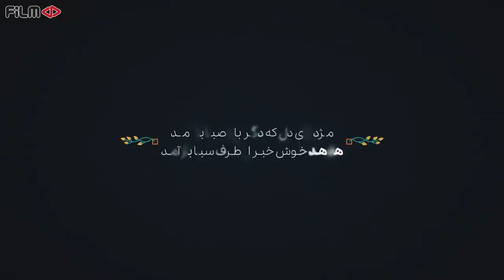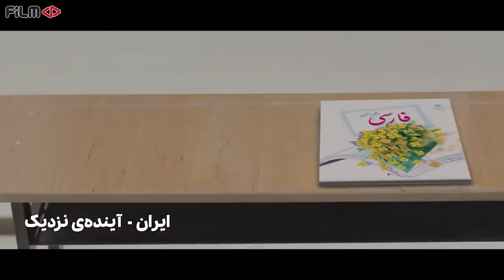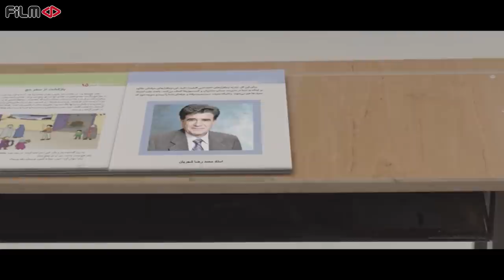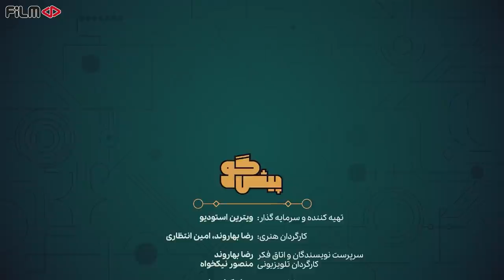سریال پیشگو - قسمت 14 | Serial Pishgoo - Episode 14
سریال پیشگو - قسمت 14

این قسمت:
در این قسمت از پیشگو، حسن معجونی مهمان پژمان جمشیدی است.

حسن معجونی:
محمد حسن معجونی (زادهٔ 28 دی 1347 در زنجان) بازیگر تلویزیون و کارگردان تئاتر است. وی فارغ‌التحصیل رشته «ادبیات نمایشی» می‌باشد. حسن معجونی همچنین سرپرست گروه تئاتر لیو است.

اطلاعات برنامه:
پیشگو یک برنامه ترکیبی و گفت‌و‌گو محور است، در هر قسمت از برنامه جذاب پیشگو، هنرمندان سرشناس و ورزشکاران محبوب به عنوان مهمان حضور خواهند داشت و در کنار پژمان جمشیدی، سرنوشت خود در سال‌های آینده را پیش‌بینی می‌کنند و از رویاها و خاطرات خود می‌گویند.
پیشگو برنامه‌ای مفرح و صمیمی، همراه با آیتم‌های متنوع است

مجری: پژمان جمشیدی
کارگردان: رضا بهاروند، امیر انتظاری
تهیه کننده: سید محمد شریفی

This Episode:
In this Episode of the "Pishgoo", Hassan Majouni is the guest of Pejman Jamshidi.

Hassan Majouni:
Mohammad Hassan Majouni (born January 19, 1980 in Zanjan) is a television actor and theater director. He is a graduate of "Dramatic Literature". Hassan Majouni is also the director of the Liu Theater Group.

Program information:
Pishgoo is a combination and dialogue-based program. In each part of Pishgoo's fascinating program, famous artists and popular athletes will be present as guests, and along with Pejman Jamshidi, they will predict their destiny in the coming years and share their dreams and memories.
The fortune teller is a fun and intimate app with a variety of items

Release: 2021

Moderator: Pejman Jamshidi
Director: Reza Baharvand, Amir Entezari
Producer: Seyed Mohammad Sharifi